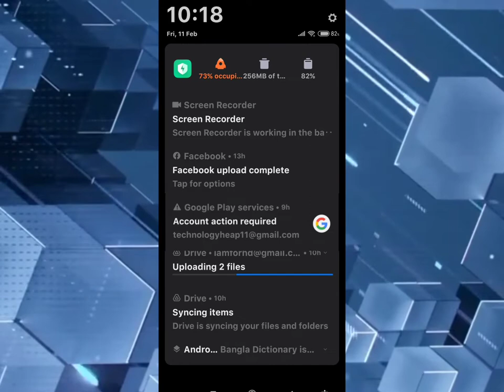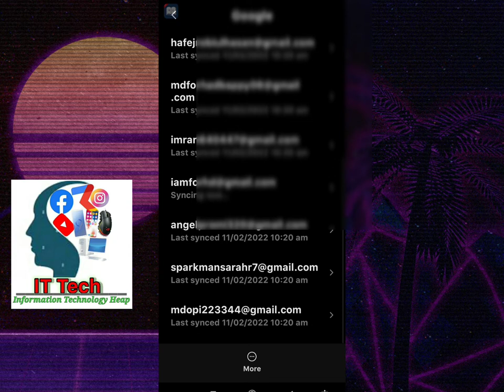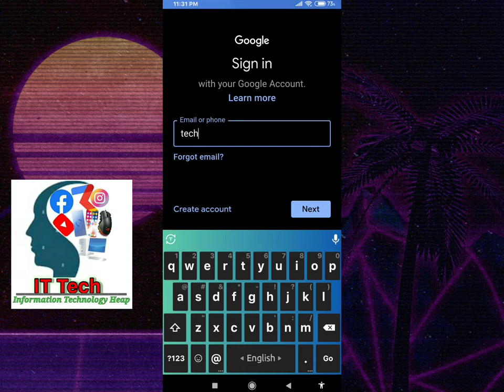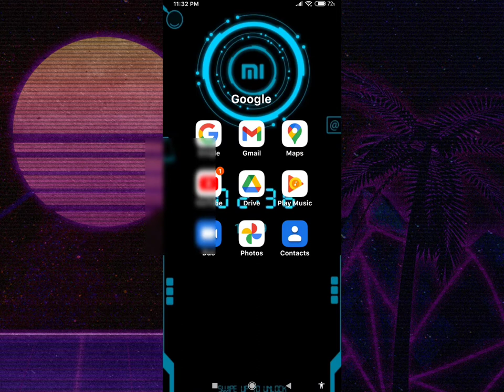Google account action require problem solve bangla। মাত্র ২ মিনিটে সমস্যা সমাধান করুন।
Google account action requires problem solve Bangla

আজকের ভিডিওতে গুগল একাউন্ট এর খুবই গুরুত্বপূর্ন ১টি সমস্যার সমাধান দেখুয়েছি।
ধন্যবাদ।

আরোও কিছু জানতে আমার ব্লগ সাইট টি পরিদর্শন করুন।

এই হল আইটি টেক (তথ্য প্রযুক্তি স্তূপ) চ্যানেল। এই চ্যানেলে, আমি সোশ্যাল মিডিয়া, মোবাইল, কম্পিউটার এবং অন্যান্য সমস্ত প্রয়োজনীয় প্রযুক্তি-সম্পর্কিত টিপস এবং কৌশলগুলি শেয়ার করি।
পরিদর্শনের জন্য ধন্যবাদ